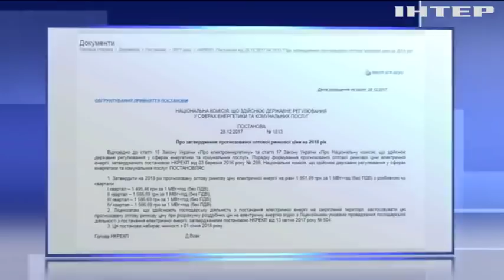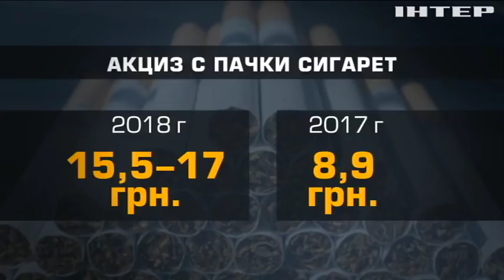Нововведения 2018: штрафы до 40 тыс. и рост минимальной зарплаты